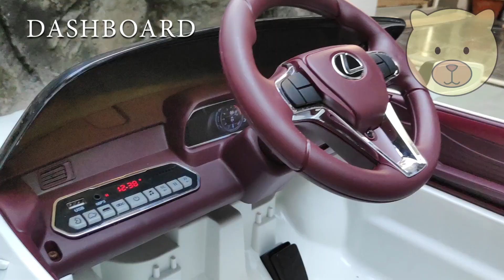REVIEW MOBIL AKI UNIKID UK800 LEXUS LC500 | WALAUPUN KECIL TETAP MEWAH